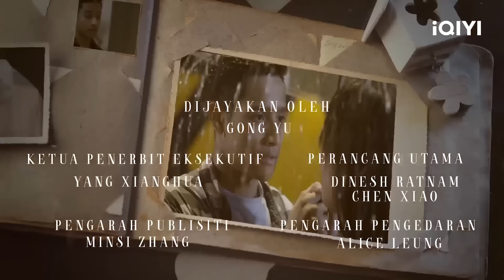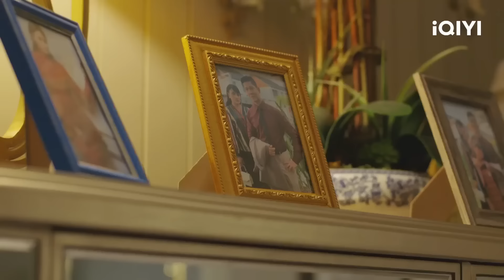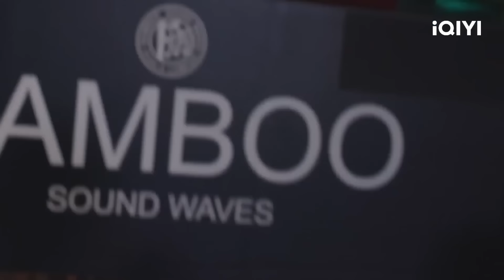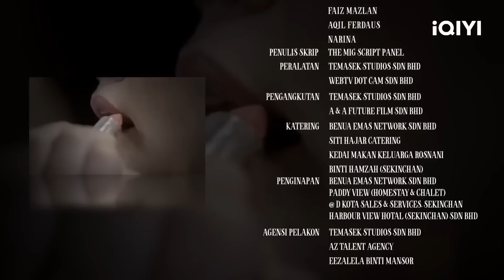【iQIYI Original】Rampas Cintaku EP2 | iQIYI Malaysia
EPISOD 2 - Saksikan drama Rampas Cintaku 2 eksklusif hanya di aplikasi iQIYI 💚

👯‍♀️Lakonan#FashaSandha AfieqShazwan ZarulHusin & ramai lagi!

Rizal, lelaki muda yang ingin berjaya tetapi terpaksa menanggung adiknya RINA dan ibu saudaranya, Mak Mgah Ila. Rizal didesak untuk bekerja siang dan malam semata mahu membayar hutang yang dipinjam. Desakan itu telah membuatkan Rizal mengikut kawan baiknya, Ashraf bekerja di sebuah kelab malam yang akhirnya menemukan Rizal dengan wanita kaya, Datin Safieya yang sedang kecewa atas kecurangan suaminya, Dato Jefri.